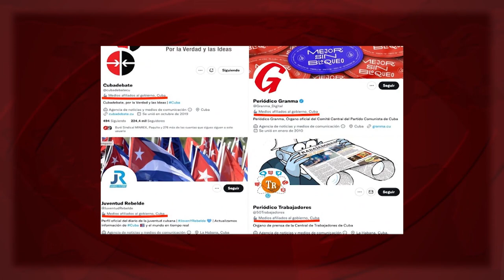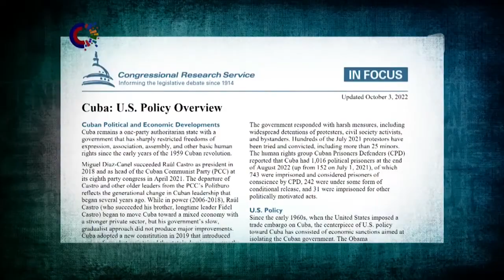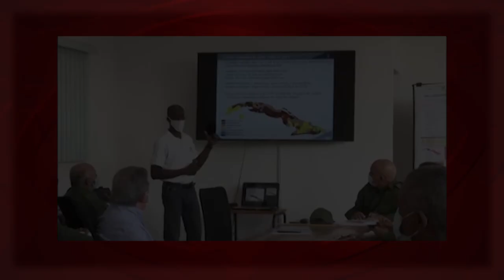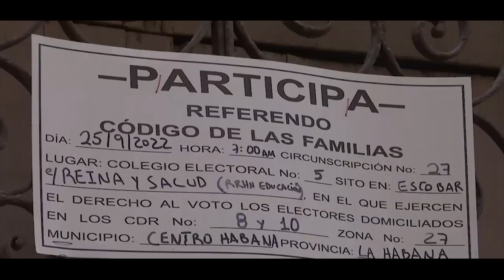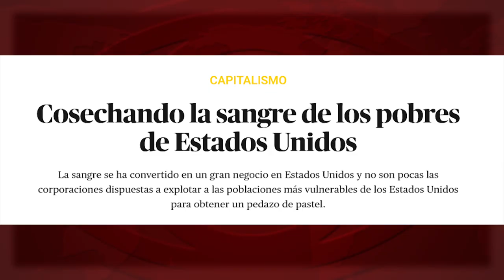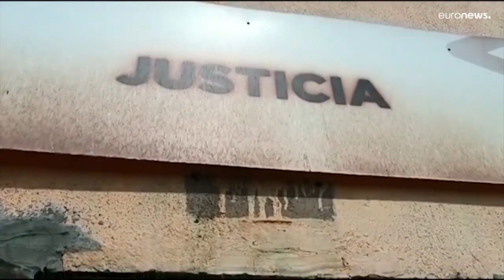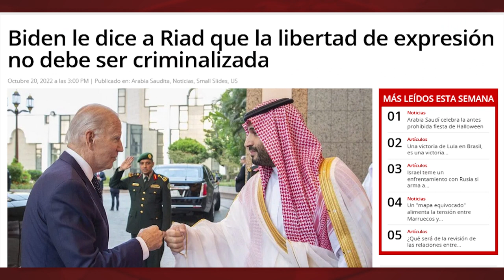Cuba y EEUU: datos para el certificado de “estado fallido”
(+Italiano/Français/ Deutsch)

Cuba e USA: dati per il certificato di “stato fallito”
Cuba et les Etats-Unis : quelques données pour la qualification d’ "État en faillite"
Kuba und die USA: Daten für den Beweis eines „gescheiterten Staates“

Las principales vacunas contra la Covid-19 son patente de empresas de EEUU. Lo que no impide que, en ese país, sigan muriendo por la enfermedad, cada día, cerca de 400 personas. En Cuba, por el contrario, las tres vacunas creadas en el país han conseguido que, en los últimos seis meses, casi no haya habido fallecimientos. ¿Cuál decían que era el “estado fallido”?